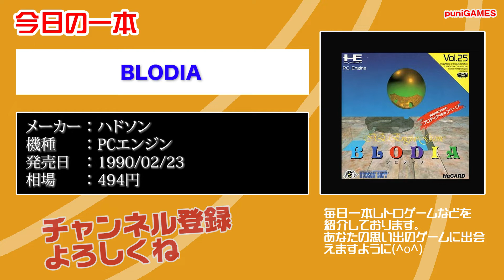【PCE】本日のゲームはこちら！『BLODIA』チクタクバンバンみたいなゲーム！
09時に公開動画は、ゲーム紹介（攻略動画ではありません）
18時公開動画は、ゲームプレイ+福袋開封+購入紹介+メンテナンス・改造など

【使いやすいサイズ】アビリティークリーン 住居用マルチクリーナー 本体 500ml
■puniさんのほしいものリスト